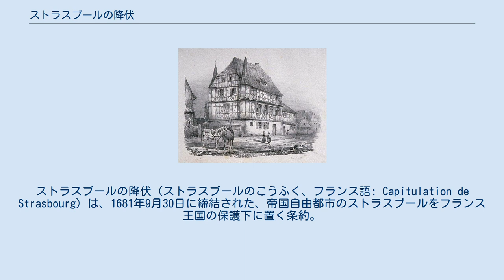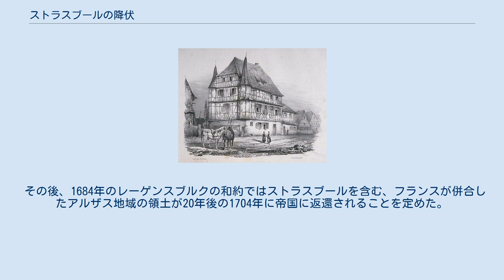ストラスブールの降伏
ストラスブールの降伏（ストラスブールのこうふく、フランス語: Capitulation de Strasbourg）は、1681年9月30日に締結された、帝国自由都市のストラスブールをフランス王国の保護下に置く条約。
 三十年戦争を終結させた1648年のヴェストファーレン条約ではハプスブルク家領だったアルザスの一部（主に南部）がフランスに併合された。
しかし、ミュルーズ共和国は独立市として存続、ストラスブールも帝国自由都市のままであった。
戦禍は免れたものの、ストラスブールは孤立してしまい、財政状況も悪化、神聖ローマ帝国からの援助も期待できなかった。
 1681年9月28日、フランス王ルイ14世率いる軍勢3万がストラスブールを包囲、2日間の交渉を経てストラスブールは降伏した。
ルイ14世は降伏の象徴としてストラスブールの防御工事の一部を破壊、ストラスブールの教会もプロテスタントからカトリックに戻された。
 その後、1684年のレーゲンスブルクの和約ではストラスブールを含む、フランスが併合したアルザス地域の領土が20年後の1704年に帝国に返還されることを定めた。
しかし、アウクスブルク同盟戦争によりこの条項は死文と化し、1697年のレイスウェイク条約ではフランスが占領地を併合することが承認された。
これにより、ミュルーズ共和国とアルザス・ボッシュを除くアルザス地方は1697年以降ストラスブールにいるアンタンダンとコルマールにいるアルザス最高評定院により統治された。